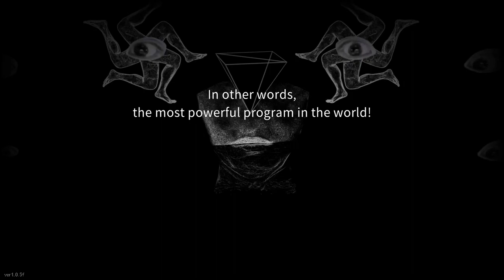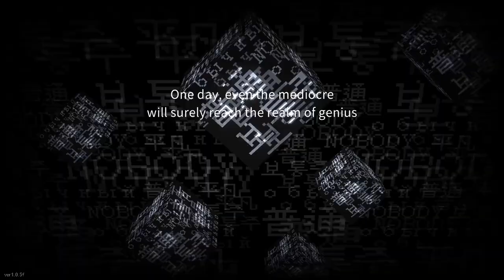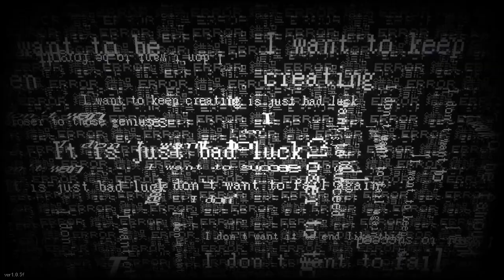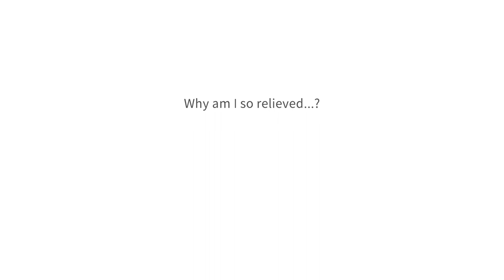Last Command: vs Calculation Virus Part 2 (Expert) [SPOILERS]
aka the ending of the story, not really a fight.